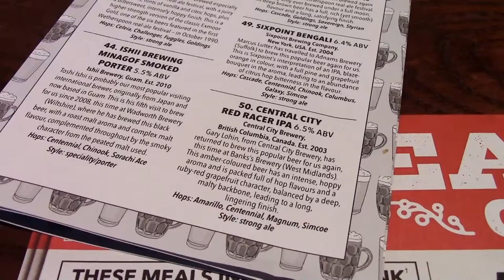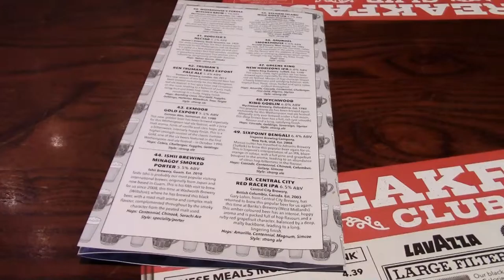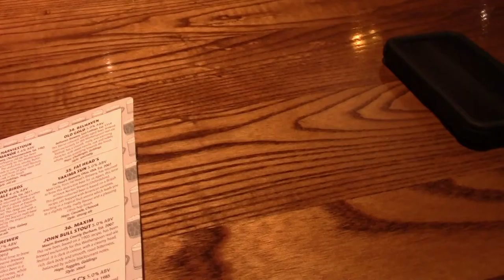Can You Drink Without The Internet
Got in early the day before the Wetherspoons Autumn Beer Festival started. Newport, standard plant but minus the Lamb and the Harbour Fish bar. Added was a Curry Thursday, Spoons style. Untappd was down until lunch time.